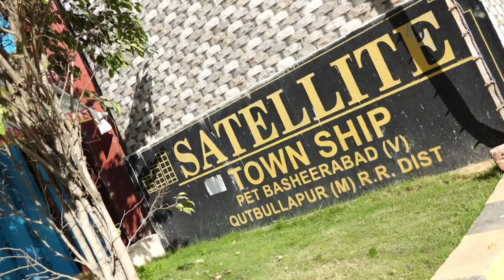001 Yamini Reddy pelli koothuru-siri photography*shanker guthi-9849199634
siri digital photo studio-photographers and videographers